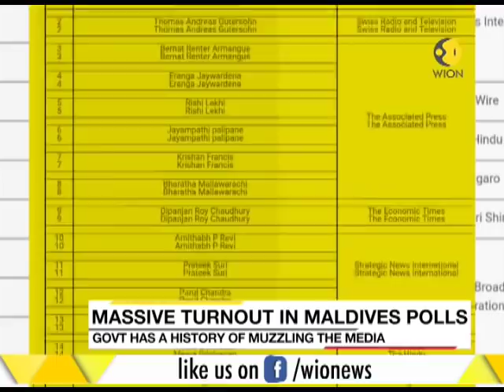Maldives' test of democracy: Massive turnout in polls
Maldives President Abdulla Yameen seeks a second term as President as Maldives has become a battleground for influence and a source of global alarm over political oppression and a muzzling of the media.